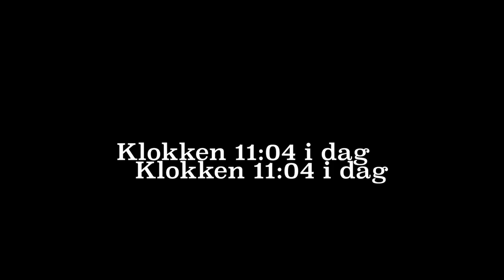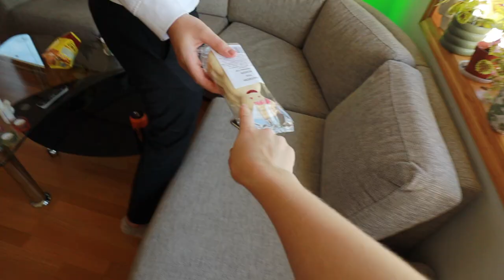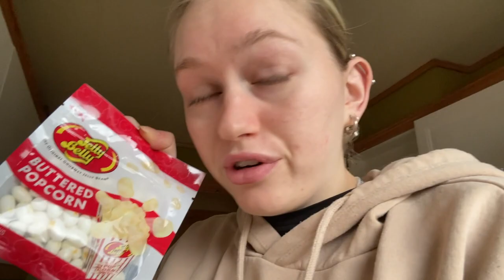20 ÅRSDAGEN MIN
INFOBOKS*
HEIIIiiiii, her er en vlog fra då jeg dylte 20!
 :D hehe

➝ OM MEG:
Født 30. Oktober 2001, er 20 år
Bor i Bergen.